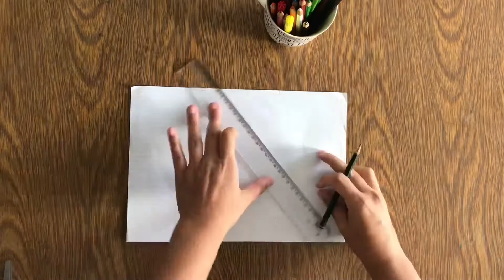DOBRADURA DE DINOSSAURO I duas opções de dobradura de dinossauro para realizar com as crianças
Nesse vídeo mostro duas opções de dobradura de dinossauro, os materiais utilizados foram:

- folha sulfite
- régua
- lápis de cor ou giz de cera
- canetinha (opcional)
- cola branca